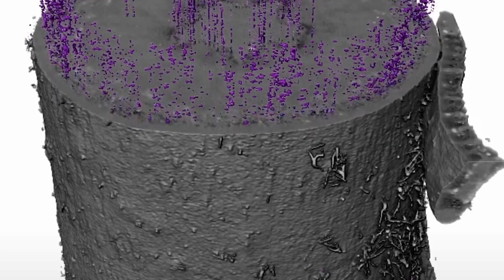Wood Bee promeut les entreprises de matériaux bio et géosourcés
Quelles sont les innovations dans le domaine de l'architecture et de la construction ? L'association Wood Bee s'intéresse aux matériaux bio et géosourcés, et ce même dans d'autres industries telles que la mode ou le design. Pour promouvoir la circuarité et une vision écoresponsable, un Prix à l'innovation a été créé et sa finale se déroulera le 24 septembre prochain au Casino de Montbenon à Lausanne. L'occasion de découvrir des projets finalistes qui proposent des solutions concrètes de nouveaux matériaux en Suisse.